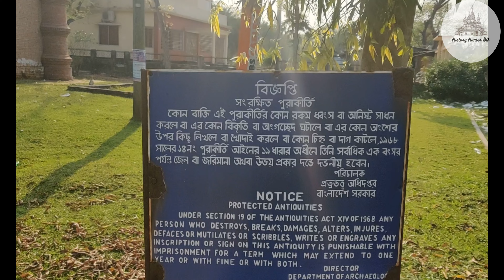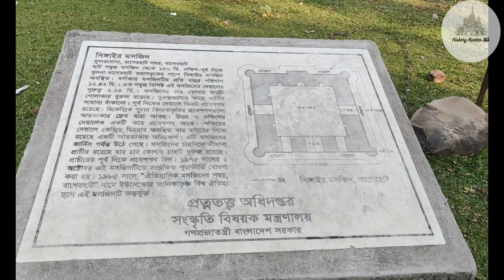সিঙ্গাইর মসজিদ - Bagerhat's Most Beautiful Mosque!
In this video, we'll walk you through:
- Beautiful Masjid Of সিঙ্গাইর মসজিদ- Singair Masjid
- Hunting The Truth Of The সিঙ্গাইর মসজিদ- Singair Masjid

TIMESTAMPS
0:00 Intro
1:00 Introducing The সিঙ্গাইর মসজিদ- Singair Masjid
1:30 Around The সিঙ্গাইর মসজিদ- Singair Masjid
2:30 History Hunting Of The World Heritage Site
7:00 End Of The Video

Our channel is about History Hunter. We cover lots of cool stuff such as World Heritage Site, Historical Place and Discovering New Heritage Sites.

► Search Me In Google: History Hunter BD